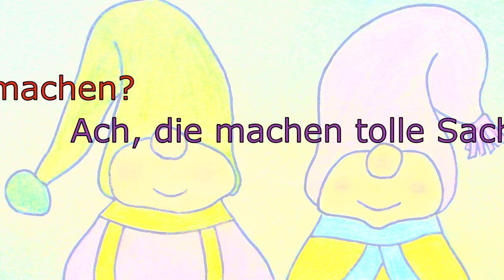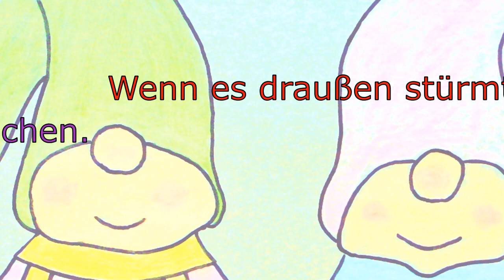lustiger Kinder Winterlieder Mix vom Kinderlieder von Thomas Koppe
Vier schöne, lustige und moderne Kinder Winterlieder für Kinder im Kindergarten und der Grundschule - in ganzer Länge - warten im Winterlieder Mix auf dich und laden alle kleinen und großen Kinder zum mitsingen und mitmachen ein. Du hörst die Winterlieder "Was die Wichtel machen", "Hier kommt der Weihnachtsmann", "Das Schneemannlied" und den "Ri-Ra-Rentiersong". Texte und Melodie sind von Thomas Koppe.

Alben, Lieder und Musik von Thomas Koppe herunterladen bei: